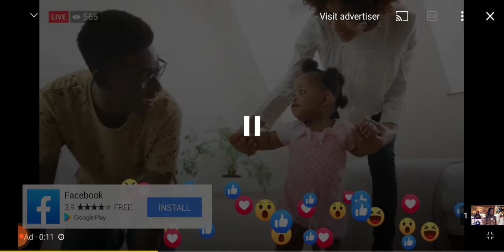wowoww nuf jiraadha waqaayyoo tookkuummaaf jaallala nuf ha keennuu❤️❤️💚💚❤️💚🙏